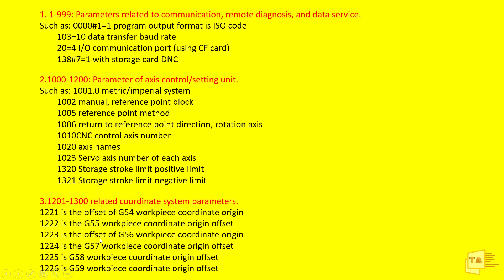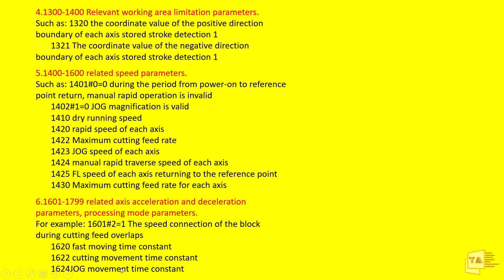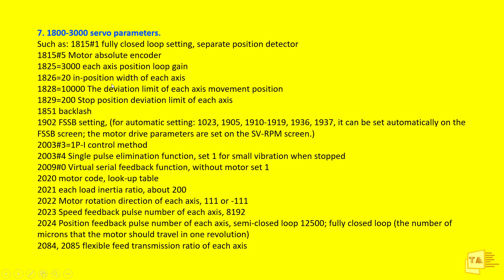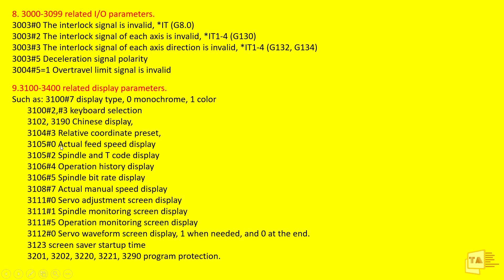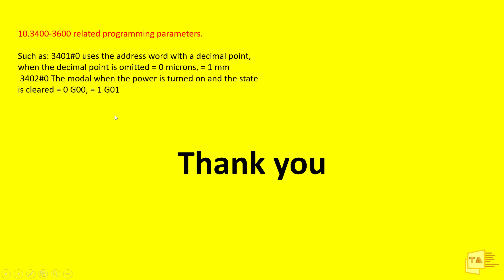Common Parameters of Fanuc Machine Tools Explained in Tamil | Part 1